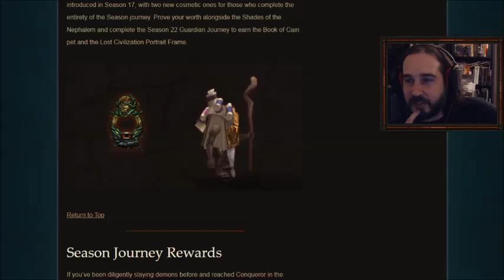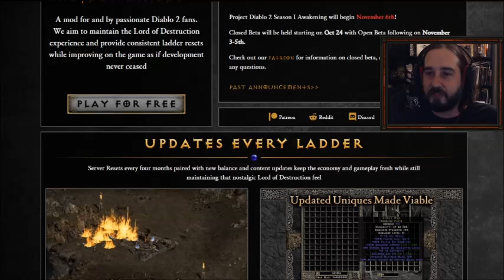Westmarch Workshop: Ep. 199 - The Feelz Are Realz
It's good to be back, but unfortunately I'll be going on a brief hiatus again for the holidays. There's quite a bit of catch up to do on news and events going on in the community as of the last couple of weeks and very soon I'll be celebrating a whooping 200 episodes on the show!